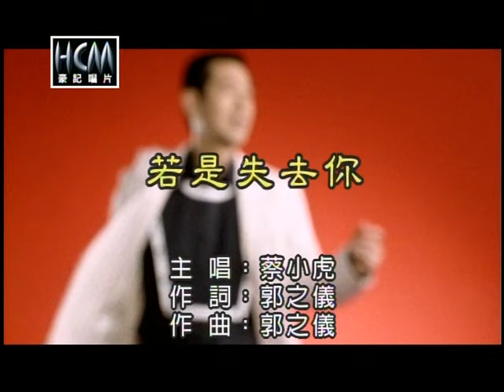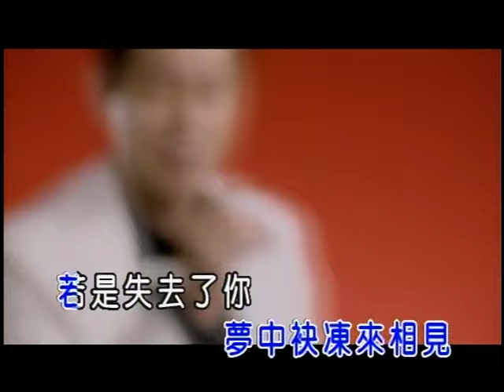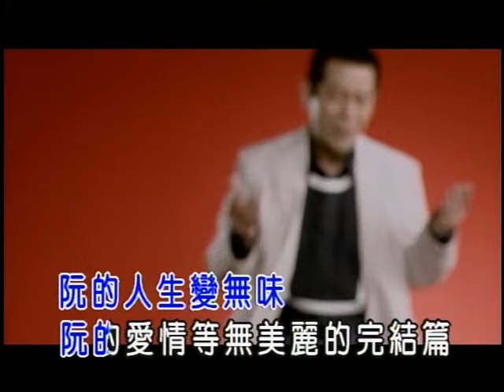蔡小虎-若是失去你(官方KTV版)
收錄於蔡小虎【愛情爐丹】專輯

中華電信：手機直撥760→按1→輸入358796
台灣大哥大：手機直撥803→按4→輸入358796
遠傳：手機直撥900→按4→輸入358796
威寶：手機直撥700→按4→輸入358796
亞太：手機直撥560→按2→按6→輸入358796